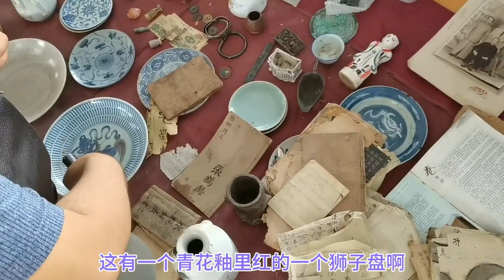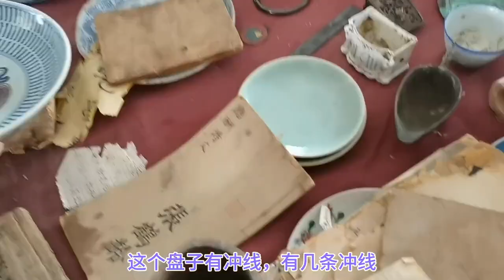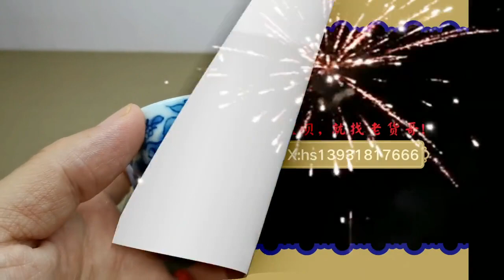逛古玩地摊学问多，看看这些瓷器真假您能分辨吗？